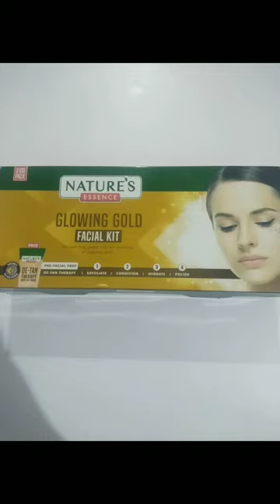nature's essence glowing gold facial kit 💖 home facial kit